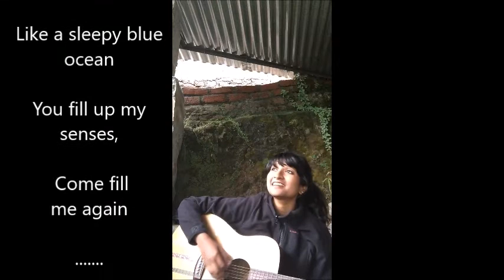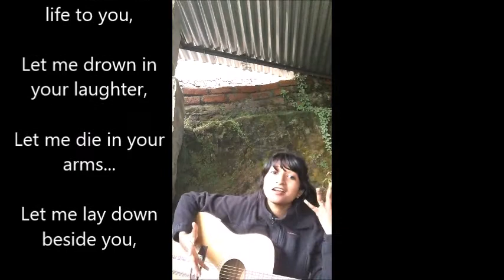John Denver - Annie's Song (Shalini Maria Selvarajan Acoustic Cover)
Fun Fact: Denver's first marriage was to Anne Martell who was the subject of his hit "Annie's Song," which he composed in only ten minutes as he sat on a Colorado ski lift after the couple had an argument.

I took so many videos on my last day in Almora hehe. Panicking internally at actually leaving. This one has the most romantic and beautiful words in a love song, especially when we know the trivia, it's even sweeter :)

Please listen with headphones :) Super bright day with thunder in the background hehe.
Valentine's day is still a bunch of months away, but how amazing are these lyrics :') Comparing love to the stirring of the soul in storms and mountains is a beautiful and worthy comparison :}
Like a night in a forest
Like the mountains in springtime
Like a walk in the rain
Like a storm in the desert
Like a sleepy blue ocean
You fill up my senses
Come fill me again
Come let me love you
Let me give my life to you
Let me drown in your laughter
Let me die in your arms
Let me lay down beside you
Let me always be with you